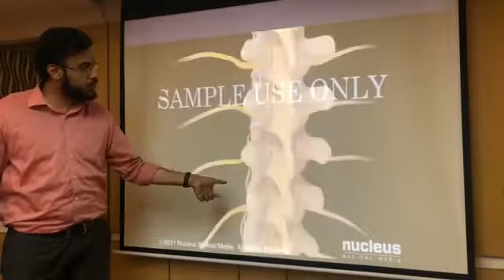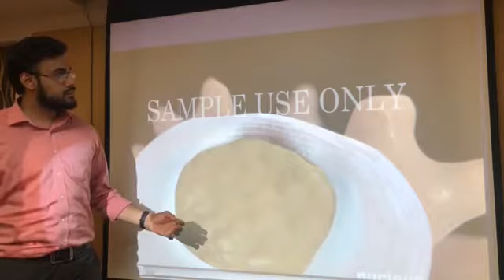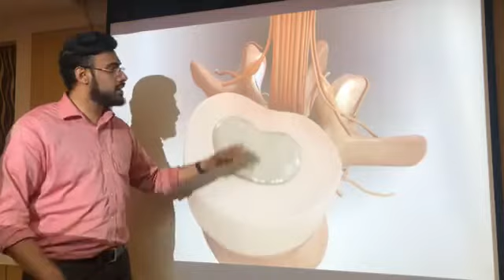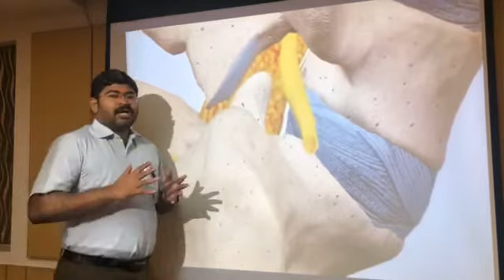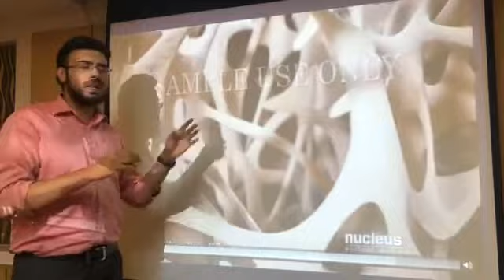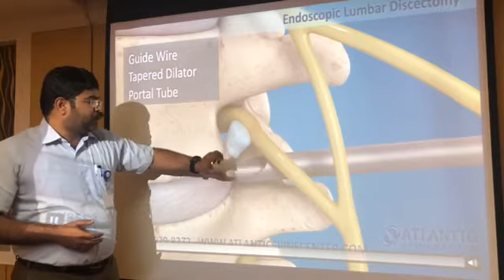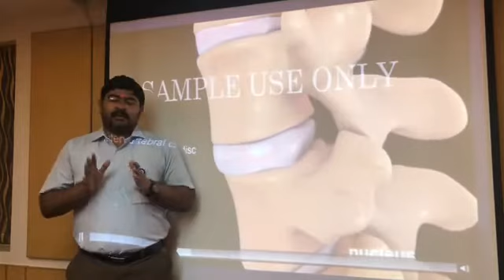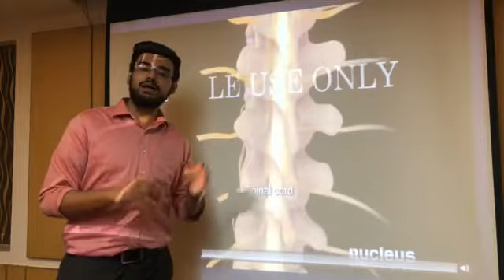228: നടുവേദന എങ്ങനെ അകറ്റാം? Dr ഡാനിഷ് സലീമും Dr നടരാജൻ ഉം ചേരുന്നു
ഇന്ന് നടുവേദന കൊണ്ട് ബുദ്ധിമുട്ട് അനുഭവിക്കുന്ന ഒരുപാടുപേരുണ്ട് ഈ ഡോക്ടർമാർ പറയുന്നത് കേൾക്കു